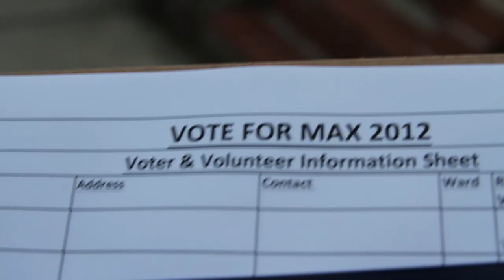Grassroots Campaign: Max Skolnik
Max Skolnik loves his neighborhood, his community and wants to make real change - grassroots style.